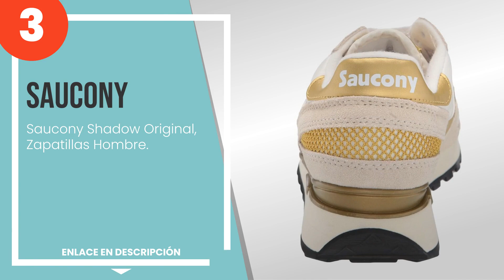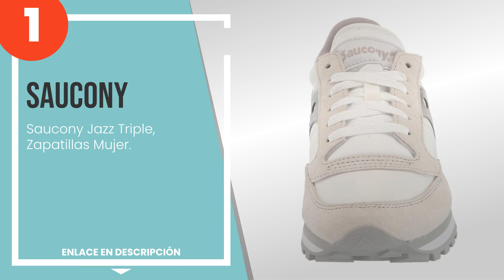Las 3 mejores zapatillas de deporte de mujer saucony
1) Saucony Jazz Triple, Zapa... » Amazon
2) Saucony Zapatos originale... » Amazon
3) Saucony Shadow Original, ... » Amazon

✋ Aquí están las 3 mejores zapatillas de deporte de mujer saucony, disponible en el mercado.

00:00 - Intro
00:08 - 3) Saucony Shadow Original, Zapatillas Hombre.
00:39 - 2) Saucony Zapatos originales de Shadow.
01:07 - 1) Saucony Jazz Triple, Zapatillas Mujer.